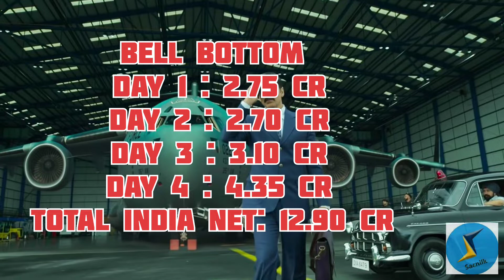Bell Bottom Day 4 Box Office Collection | Day 5 Expectations | Sacnilk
Bell Bottom earned 4.35 Cr India net on its fourth day for all languages.

Bell Bottom is expected to earn 1.70 Cr India net collection on its fifth day.

Bell Bottom is directed by Ranjit M Tewari and produced by Jackky Bhagnani, Nikkhil Advani, Deepshikha Deshmukh, and Monisha Advani under the banners of Pooja Entertainment, and Emmay Entertainment.

Bell Bottom stars Akshay Kumar, Vaani Kapoor, Lara Dutta, and Huma Qureshi in key roles.